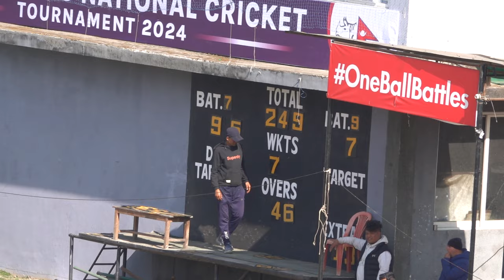Karan KC hit back to back Six huge of Rijan Dhakal in PM Cup | Rijan Comeback with Karan Wicket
Nepal Cricket Team Practice Match Mulpani |Nepal Cricket Team Vs U19 Nepal Cricket Team 50 OVER MATCH.
Location Kirtipur
Copyright@AdamVlog